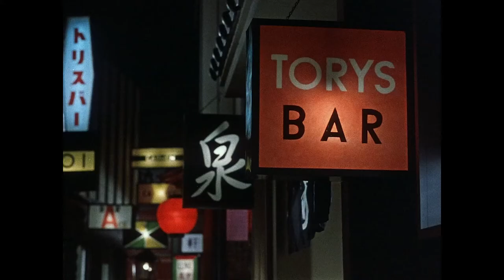To the Distant Observer, a videoessay on the pillow-shot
This is a videoessay I did for my thesis.

The first part is from Tokyo-Ga, a documentary by Wim Wenders. This extract is the perfect definition of what a pillow shot at it's core is.

The other 3 main parts of the video are: Ozu's early work (B&W), Ozu's late work, other directors' more recent work.

Movies used:
• Late spring, 1949, Yasujirō Ozu
• Tokyo Story, 1953, Yasujirō Ozu
• Early Spring, 1956, Yasujirō Ozu
• Tokyo Twilight, 1957, Yasujirō Ozu
• Floating Weeds, 1959, Yasujirō Ozu
• Late autumn, 1960, Yasujirō Ozu

• Tokyo-Ga, 1985, Wim Wenders (intro)

• Before Sunrise, 1995, Richard Linklater
• The thin red line, 1998, Terrence Malick
• Yi yi, 2000, Edward Yang
• Still walking, 2008, Hirokazu Kore'eda
• The tree of life, 2011, Terrence Malick
• Father and son, 2013, Hirokazu Kore'eda
• Before we go, 2014, Chris Evans
• La grande bellezza, 2015, Paolo Sorrentino
• Columbus, 2017, Kogonada